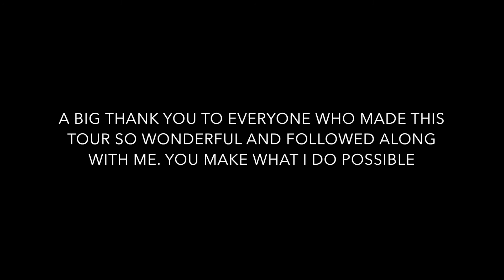Kevin Yost Summer European Tour 2016 Stats